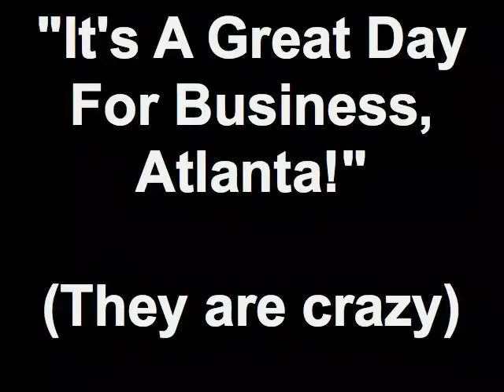It's A Great Day For Business, Atlanta! (They are crazy)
(This is hilarious but I don't know why!)

Video shot by:

Randall Phillips

P D B
G R O U P
V E N T U R E
Music Events Media:
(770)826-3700